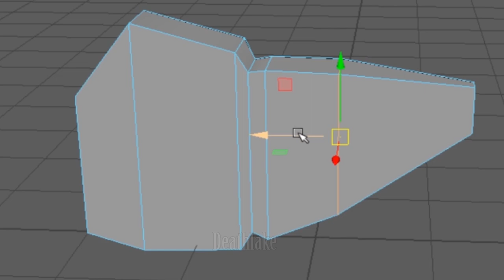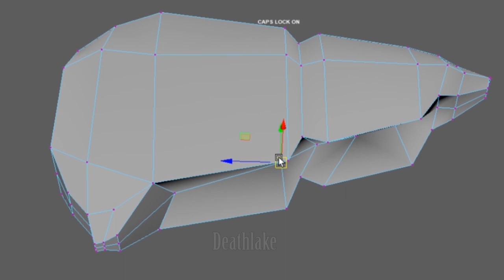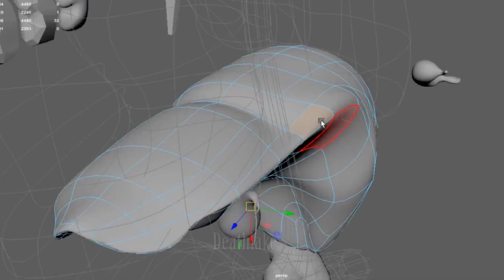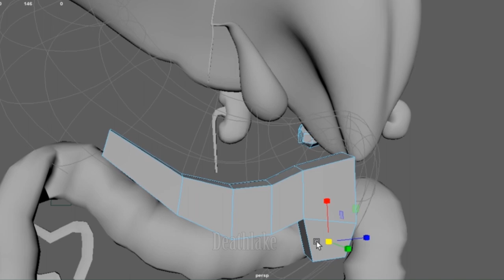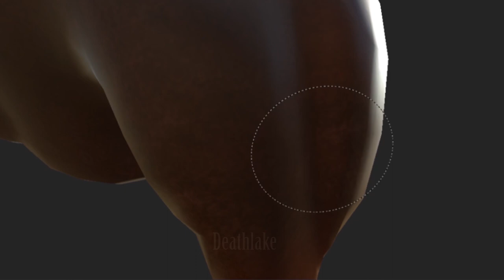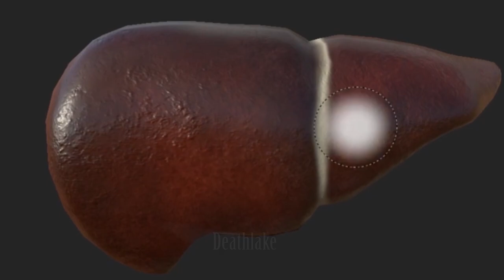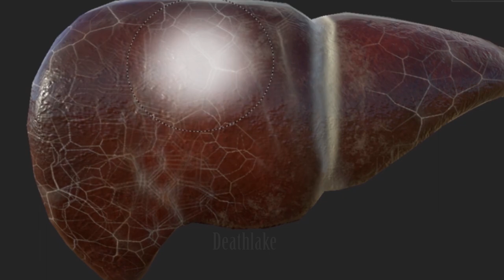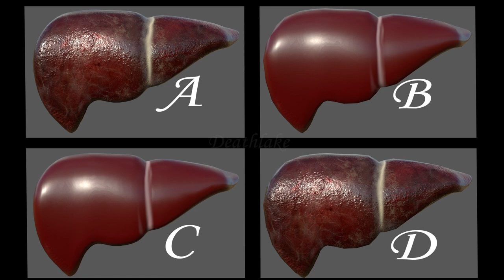3D Liver pancreas and gallbladder speedpaint speed modelling : substance painter 2019 : Maya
Finally reshaped the 3D liver in this speed modelling and speedpaint art texturing time-lapse video. WIP speed modeled the gallbladder and pancreas too.  In the process of texturing them. More organs and characters record of making to come on this Deathlake channel. Created this as part of a MA animation project.  How to create a realistic 3D liver is the question. Used substance painter 2019 and Autodesk Maya 2019
Main art YouTube: Deathlake
Side art and animation channel “Madam Deathlake”
YouTube vlogs: suki42deathlake channel
YouTube Product reviews: Deathlake speaks
YouTube Games at DeathlakeHatesGames
Facebook at Suki42deathlake and “Deathlake vlogs”
Twitter at Suki42deathlake
Instagram  at Suki42deathlake
DeviantArt at Suki42deathlake
Vimeo and  Dailymotion at “Deathlake” and “suki42deathlake”
Wordpress and Artstation at Deathlake,… ..
1)Please order in preference with the first answer your most preferred image, with your 4th answer your least preferred!
2) How many images do you think there is in the end image?
3) if these was real what material does these look like it is?